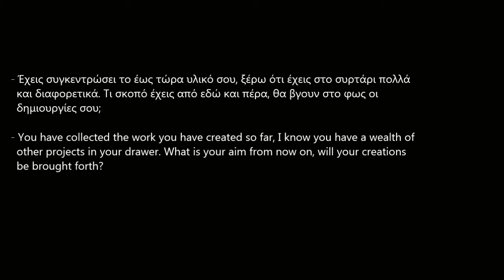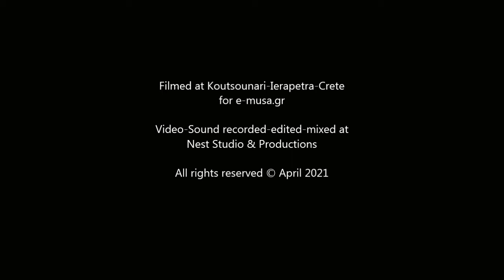Giorgio Lucetti - e-musa.gr interview (14/14) (English subs)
Σε γνώριμους τόπους για τον ίδιο, καθώς και με ό,τι βαθύτερα τον εκφράζει, απάντησε ο συνθέτης και πιανίστας Γιώργος Λουτσέτης στη συνέντευξη που έδωσε στην Ευμορφία Καλύβα, ποιήτρια και διαχειρίστρια του καλλιτεχνικού ιστότοπου e-musa.gr, στον οποίο δημοσιεύεται κατά αποκλειστικότητα.

Γυρίσματα έγιναν στον Μόχλο Σητείας και στο Κουτσουνάρι Ιεράπετρας.

Βιντεοσκόπηση-ηχοληψία-μοντάζ: Nest Studio & Productions

Μετάφραση: Ιφιγένεια Φόστερ-Στεφάνου

Composer and pianist Giorgio Lucetti was interviewed by Evmorfia Kaliva, poet and administrator of the artistic website e-musa.gr, in places that are familiar to him, and of everything that expresses his inner core.
(the said interview is published exclusively by e-musa.gr)

The interview was filmed at Mochlos-Sitia and Koutsounari-Ierapetra.
We thank Giorgos Fragiadakis of "Kochylia" restaurant (Mochlos) for
his space concession.

Video and sound: Recorded and mixed at Nest Studio & Productions

Translation: Ifigeneia Foster-Stefanou